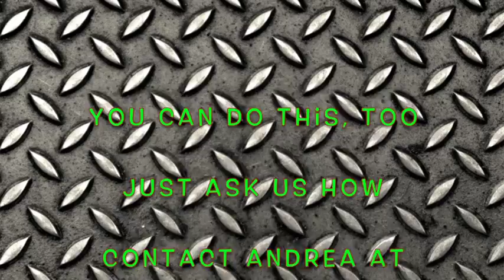Here is what Andrea learned today.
This video is about Here is what Andrea learned today.